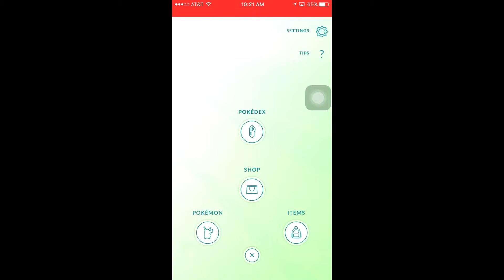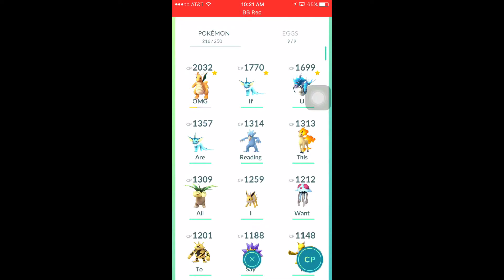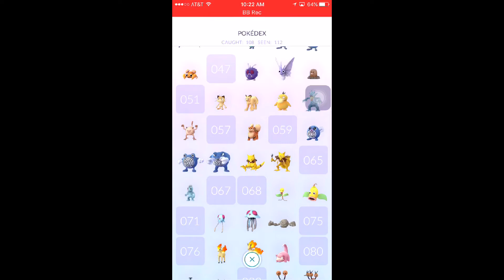Awesome Pokemon go account review! Best Pokemon?|| Find out! Rare Pokemon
Awesome Pokemon go account review! Best Pokemon?|| Find out! Rare Pokemon||- Take a look at my Pokemon, are they cool? Do you wish you had any of them?

And give the video a rating, whatever you think it

Don't forget to keep on clashing! teamyellow!